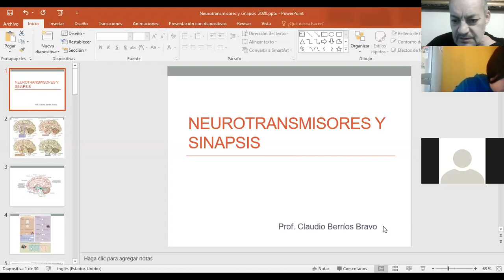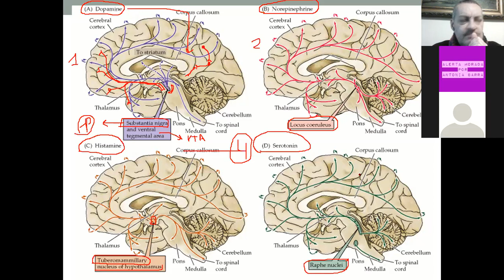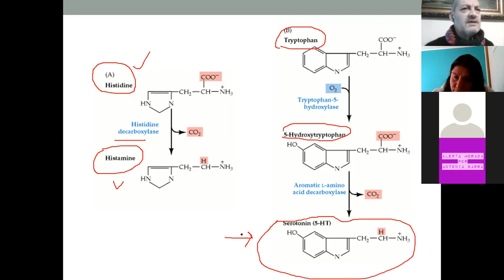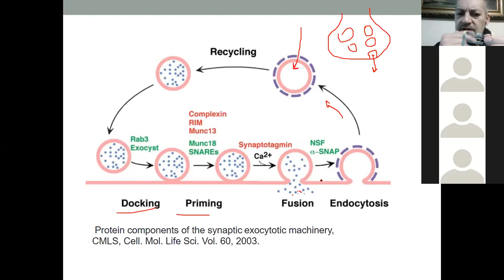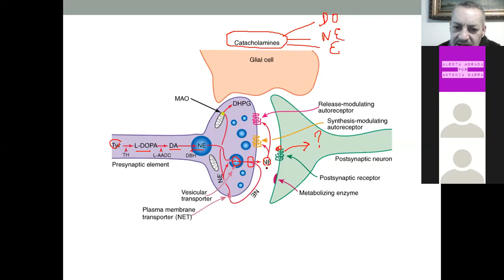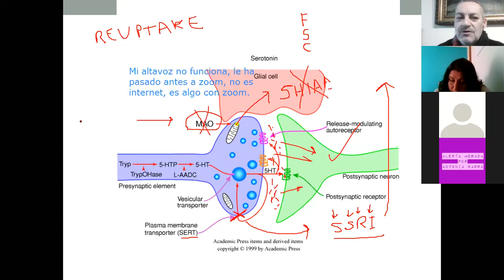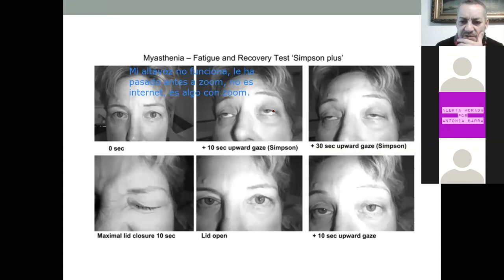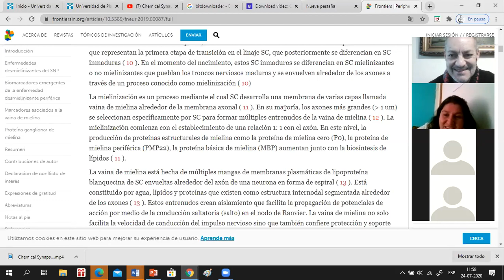Clase EDI 24 Julio 9 30 Valpo